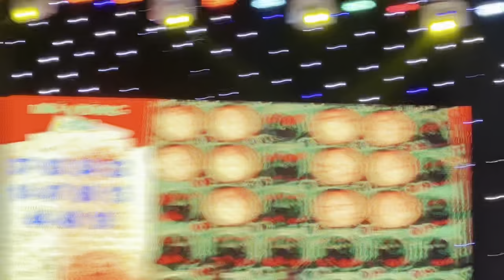Cực Vui Team Áo Đỏ NSUT VŨ LINH” Kinh Liên Tiếp” Chờ NSUT Kim Tiểu Long Đến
Cực Vui Team Áo Đỏ NSUT VŨ LINH” Kinh Liên Tiếp” Chờ NSUT Kim Tiểu Long Đến#duyminhvlog